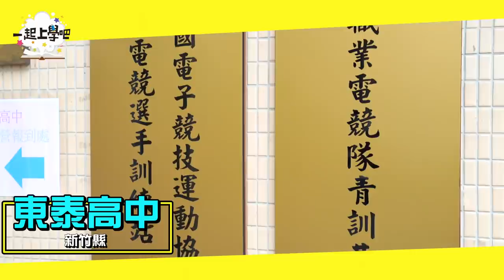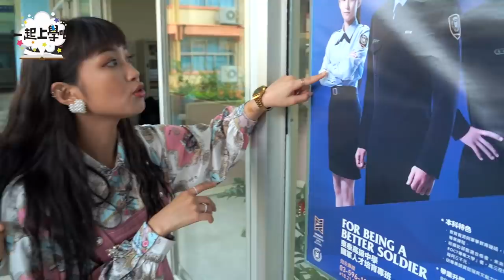【一起上學吧】顏值破表雙胞胎 害羞女神x搞怪正妹你選誰？ │ 新竹 東泰高中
《課程大綱》
一起上學吧~今天要幹嘛？今天到東泰高中~~ tight！ tight！  tight！
本堂的下課10分鐘 第一次捕獲雙胞胎！聽說他們還參與電影演出喔~超期待！
在校內還遇到激似百萬youtuber的小高一美女
戰力足以挑戰館長的跆拳好手慘遭科花KO
明明正到不行卻超害羞的女神
最後！校園公認的超甜美校花即將登場！！
各位同學都坐在位置上了嗎？    讓我們一起上學吧！GO！

💘💘一起上學吧IG追起來►►schoolgogogo💘💘
特別感謝：新竹縣東泰高中